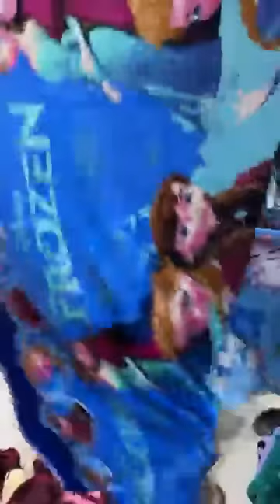وزارة لعرايس 👑 رخى يدهش 😱 طابيات لي حوستوا عليهم متراطوش فيديو👍 أحبتي محل للافرشة بليدة أولاد يعيش